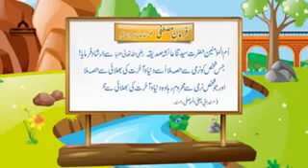20 February 2019